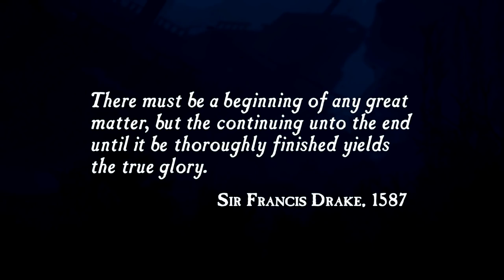Uncharted Drake's Fortune Crushing Walkthrough - Chapter 1 "Ambushed" [Nathan Drake Collection]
All Treasure Locations will be showed in this Walkthrough

A 400-year-old clue in the coffin of Sir Francis Drake sets Nathan Drake on an exploration for the fabled treasure of El Dorado, leading to the discovery of a forgotten island in the middle of the Pacific Ocean.

The search turns deadly when Drake becomes stranded on the island and hunted by mercenaries. Outnumbered and outgunned, Drake and his companions must fight to survive as they begin to unravel the terrible secrets hidden on the Island.

From the groundbreaking storytellers at Naughty Dog, comes the genre-defining epic that revolutionized adventure storytelling, rebuilt by Bluepoint Games with the power of the PS4 system. Experience one of the most revered game series of all time as you follow the perilous journey of Nathan Drake across the globe, from humble beginnings to extraordinary discoveries. Meet an unforgettable cast of characters as Drake puts life and friendship on the line in a race against ruthless enemies to uncover unimaginable treasure. UNCHARTED The Nathan Drake Collection™ includes the single-player campaigns for UNCHARTED: Drake’s Fortune, UNCHARTED 2: Among Thieves, and UNCHARTED 3: Drake’s Deception.

New Trophies
Brand-new trophies created exclusively for UNCHARTED’s debut on the PS4 system.

Photo Mode
Freeze gameplay at any time and take control of the camera to capture your most memorable moments from the trilogy to share with friends directly from your PS4 system. Utilize graphical filters, camera controls, and other options to customize your shot.

-Explorer Mode is an all-new mode for beginners where combat difficulty is reduced greatly.
-Speed Run Mode adds a timer that allows players to track their gameplay time against their friends as they play sections of the game.
-Brutal Difficulty Mode is the ultimate challenge as the gameplay will be more punishing than Crushing Difficulty (unlocked after beating Crushing Difficulty in the same game).